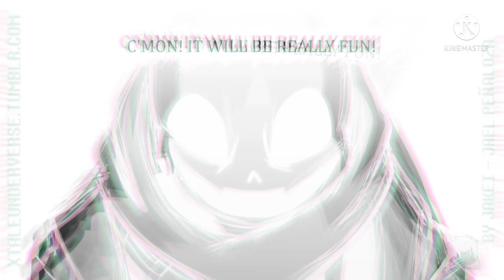UNDERVERSE AMV I Echo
Animation Creator I